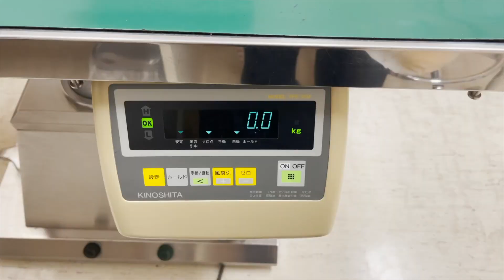Lemon Jam! No.341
I cooked Lemon Jam!
Every year There are Many Lemons in my Garden.
Every year We make Lemon jam.

I like it Very Much!
I hear it goes well with Cream Cheese, But I can't eat it.

使用BGM
１曲目　time for breakfas                          のる
３曲目　おどれグロッケンシュピール　しゃろう
４曲目　サンバ・デ・クッキング　　　こばっと
５曲目　やるきのない一日　　　　　　SEASIDE STUDIO